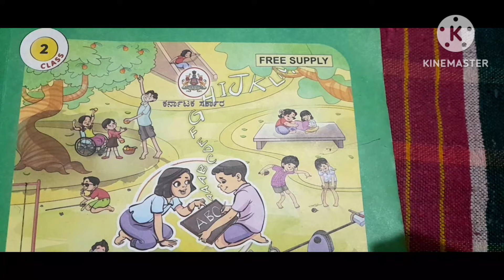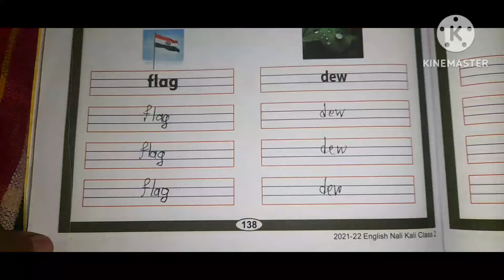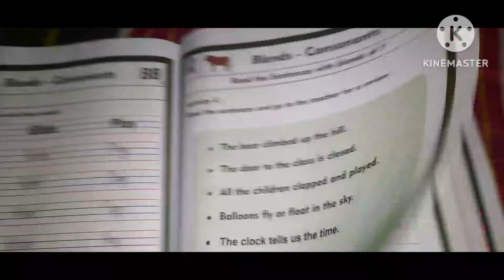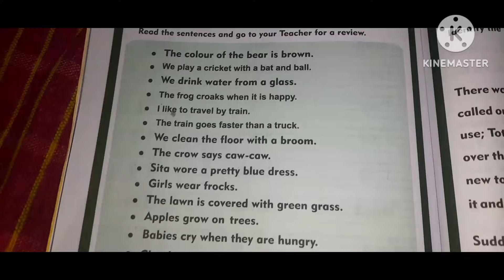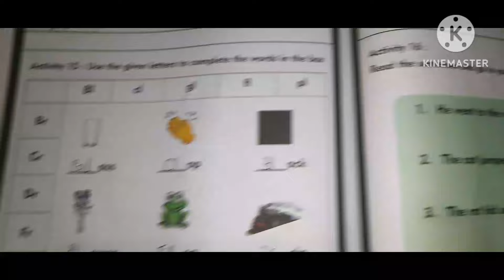2nd standard, English, Milestone :- 6....complete Explaination ✍️👍......